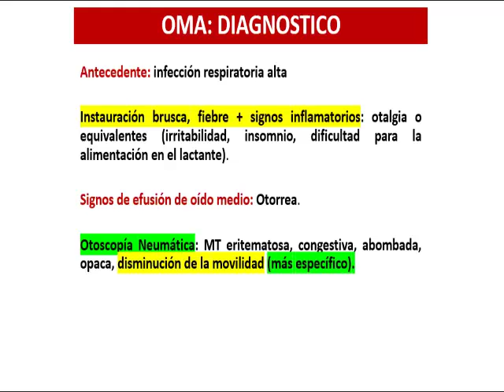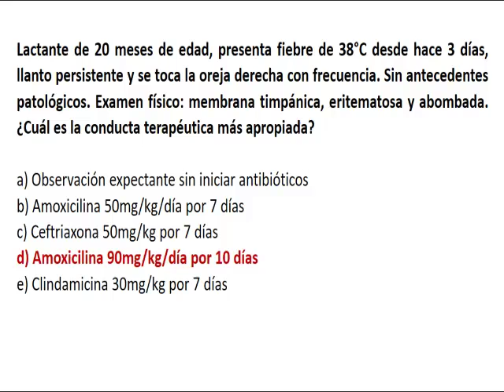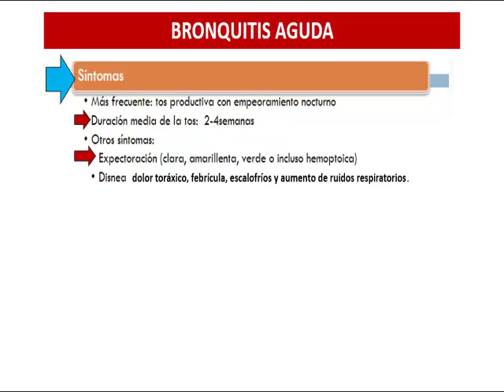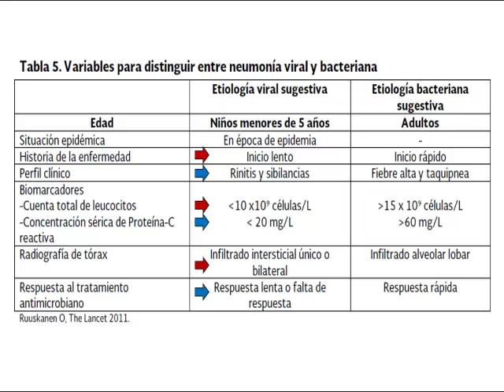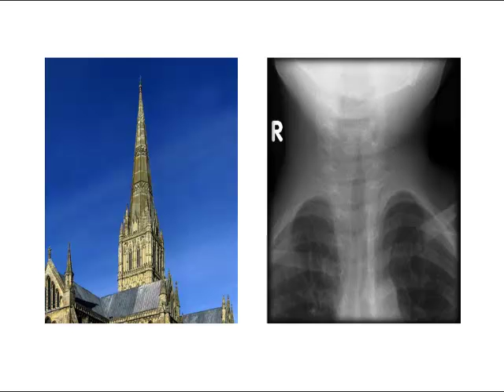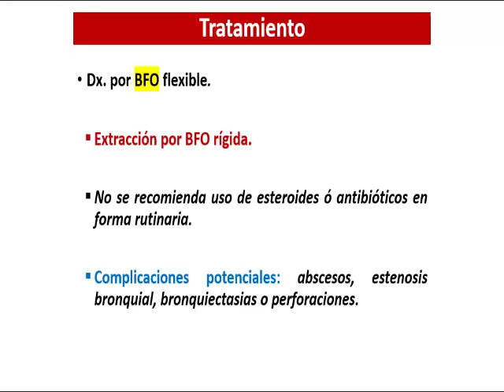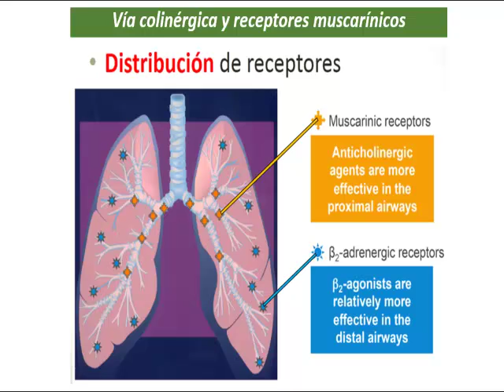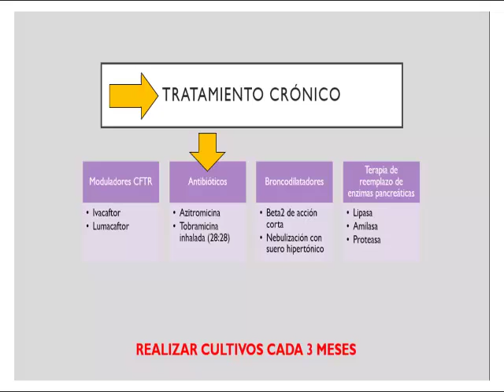PEDIA RPF1MA Video 4 1